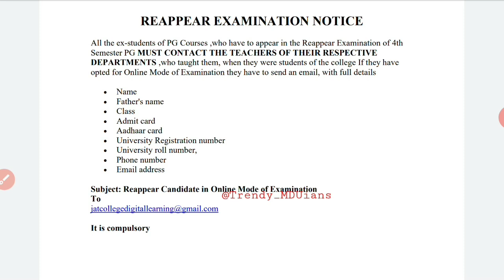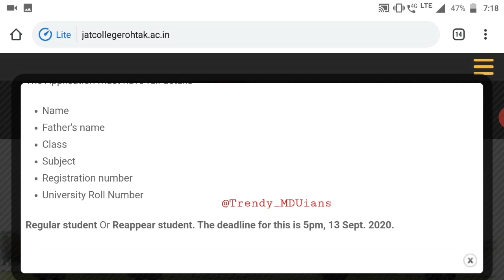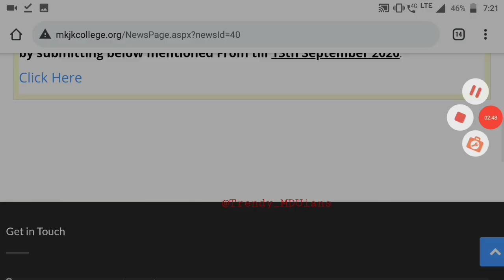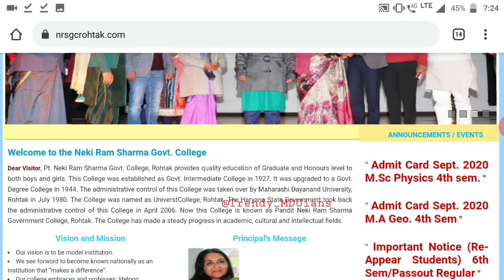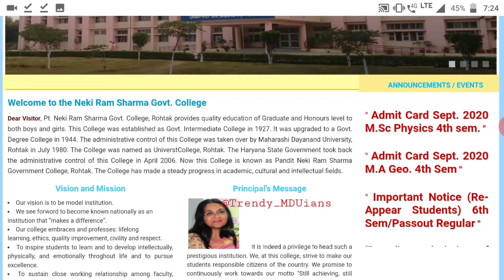ReAppear & Regular Admit card released by Colleges । MKJK notice Mode of Exam change। Trendy MDUians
Mdu Reappear Students Exam Full Confirmed News | Mdu Online Offline Pattern Procedure | Distance DDE

mdu exams cancelled
mdu exam date
mdu exams in july
mdu exam date sheet
mdu exam protest
mdu exam 2020 latest news
mdu exams latest news
mdu exam date sheet 2020
mdu exams final year
mdu exam branch
mdu exam b.ed
mdu exam b tech
mdu btech exams 2020
mdu bed exam date sheet 2020
mdu b.ed exam
du b.ed entrance exam syllabus
mdu exams cancelled 2020
mdu online exams
mdu online exam form
mdu open exam date
mdu open exam date sheet
mdu online exam date sheet 2020
mdu online examination form
mdu exams postponed
mdu exam pattern
mdu exam promote
mdu exam pattern 2020
mdu exam pattern change
Conducting exams from 1 september for all ug Reappear studnets।। SHARE Maximum। Trendy mduians। Mdu। Mduians। Mdu exams । Mdu finalyear exams। Mdu Reappear exams । Mdu reapear result । Mdu rohtak। Final semester exams। mcq exams । mdu online exams । mdu offline exam । mdu exam kaise hongey । mdu omr sheet exam । MDU result kab ayenge । final year result mdu omr sheet exam । mdu online exam । mdu offline exam । mdu google form । mdu form kaise bharei । mdu online exam form ।

Trendy MDUians । Trendy MDU । Trendymduians । Mdu । Mdu Rohtak । Maharshi Dayanand University Rohtak। Mdu exam । Mdu result । Mdu promotion । Mdu news। Mdu admission । Mdu datesheet । Mdu online exams । Mdu final year exams । Mdu intermediate promotion । Mdu Reappear exam । Mdu reappear result । Mdu mercy chance । Mery chance form mdu । Mdu special chance exam । Mdu admit card । Mdu offline exams । Mdu exam survey । Trendy mduians youtube Channel । Mdu result Percentage । Mdu rreult gazzette । Mdu syllabi । Mdu syllabus ।